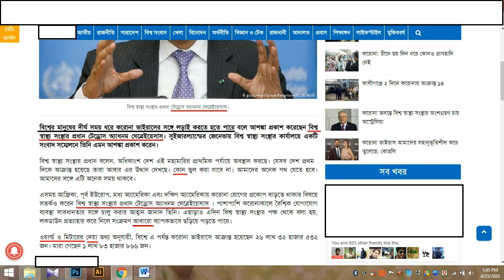মফস্বল সাংবাদিকদের সংগ্রামী জীবন। সাংবাদিকতা প্রতিদিন। পর্ব-৯। Sangbadikota Protidin Part-9.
মফস্বল সাংবাদিকদের জীবনের নির্মম বাস্তবতা! কেমন প্রতিকূল পরিস্থিতির মধ্য দিয়ে সাংবাদিকতা করছেন তার একটি অংশ আজকের আলোচনায় থাকছে। আশা করি ভালো লাগবে। ধন্যবাদ আপনাকে।